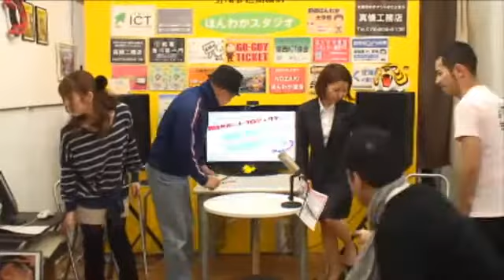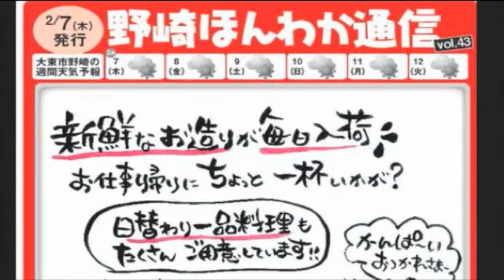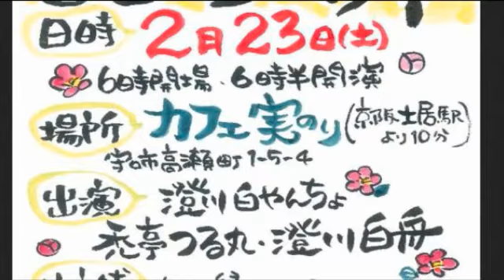2013/02/07 野崎ほんわかティータイム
今回のほんわかティータイムのゲストは、健康サポートプロジェクトの坂田純子さん 天井亮介さんです。
　司会：澄川白舟
アシスタント：竹内麻里菜 - Captured Live on Ustream